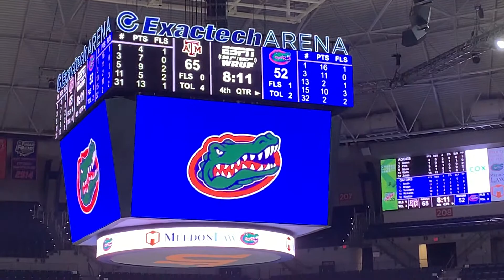2021 Jan Florida Gators Scoreboard Buffalo Wild Wings and Meldon Law